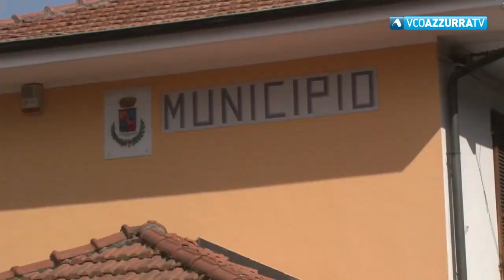L'area dell'asta del Toce nel Parco Nazionale della Val Grande?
14 febbraio 2019 -  Va in questa direzione la richiesta approvata ieri sera dal consiglio comunale di Anzola d'Ossola. Sulla stessa lunghezza d'onda anche Pieve Vergonte